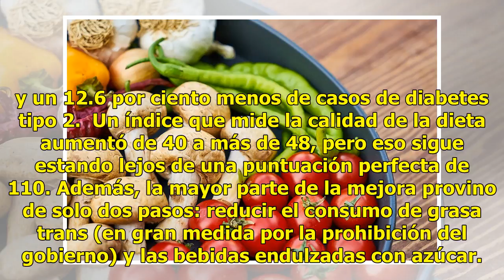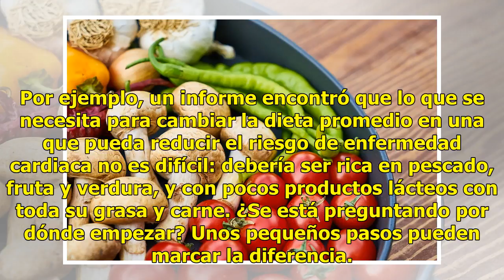¿Qué tan saludable es su dieta?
Como estadounidenses, estamos haciendo algunos progresos en nuestros esfuerzos para mejorar la calidad de nuestra dieta, pero estamos lejos de los niveles ideales. La investigación muestra que comer de forma más saludable previno más de un millón de muertes prematuras en el periodo de 13 años de 199...